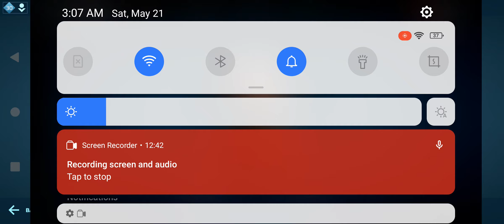Happy 8th Anniversary WarRobots Event Chest openings!